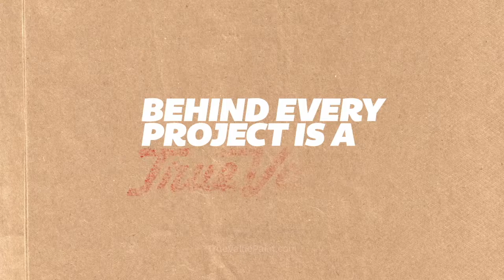Michael Todd Behrens - Commercial Reel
Just a few of my commercials.